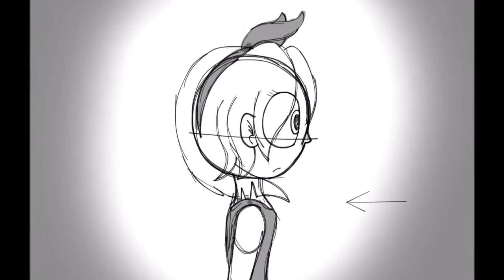Dont you Dare Forget the Sun (1/2 of the animatic)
Welp, half of the animatic, since I was quite lazy lately. Hope you enjoy, originally Bakugan Battle Brawlers belong to Mitsuo Hashimoto (director) and Atsushi Maekawa (writer)

The Fanfiction and all characters belong to me, those include:

Kyotoni Shizu (girl with the black shirt, gothic sleeves and bow in her short hair)

Hazuko Neko (cat with the double ears, chinese jacket and scarf, has one eye badly hurt)

and

Tsuki Torina (girl with two long braids, in one of the last scenes crying about her broken Bakugan)
BACKSTORY:

 Hazuko--the double-eared cat, haos user--is kind of new to the group of brawlers which fight as a team no matter what. Anyhow, Kyotoni's bakugan Catonius--darkus, she's a darkus user--gets out of control, because, darkus, and breaks Tsuki's bakugan Unicuos--ventus bakugan, Tsuki's a ventus user. When Tsuki realizes that her bakugan, after a harmless, friendly battle, has cracked a bit, she cries over her loss. Kyotoni feels bad for it and Hazuko reminds her of what he told her all along, that eventhough she might feel friendly and normal, her attribute will possess her and that all darkus users are evil inside. That all the battles she has won, all the tournaments she competed in, they were all just a warm-up for the evil inside her special bakugan. Kyotoni cannot accept herself, yet she gives in, wanting to change to good and try to not be evil, although Hazuko keeps telling her that her attribute defines her.

That's what the song handles about.

HAVE A NICE DAAAAAAAAAY
I shouldn't have mentioned this is Bakugan, huh?
At least it's an animatic
XD